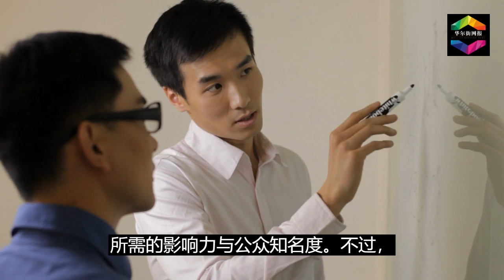独家：习近平要收拾某个前常委！唐双宁夫妇被抓剑指大老虎非温家宝；路透独家：中国罕见邀全球投资者会议打气！彭博：远洋集团未按期支付美元债券利息；王毅会布林肯：我们得谈安全| 华尔街网报